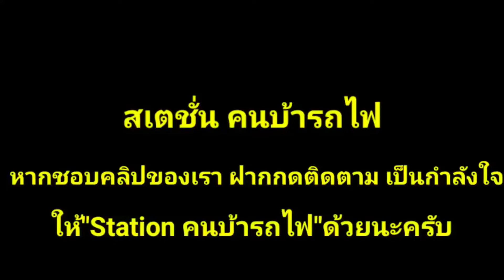เเหมเกือบมาถ่ายไม่ทัน/ด่วนพิเศษ 38/46 ผ่านใต้สะพานจุดตัดด้านใต้ราชบุรี ล่าช้าอยู่ 80 กว่า 04/09/65